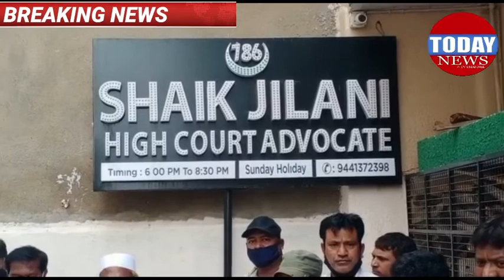TODAY NEWS HYDERABAD